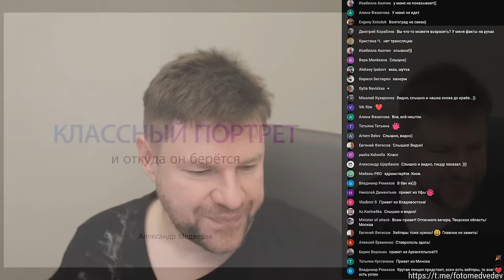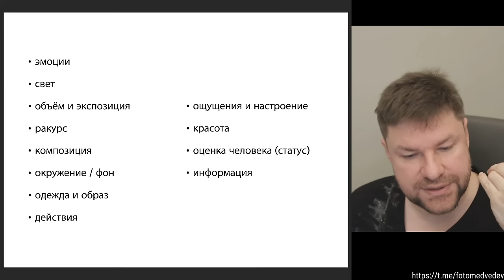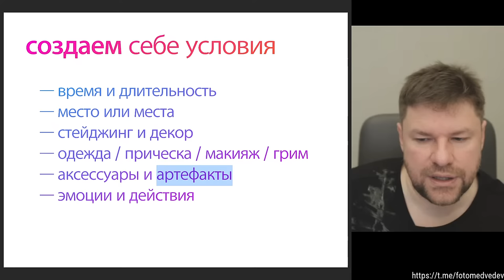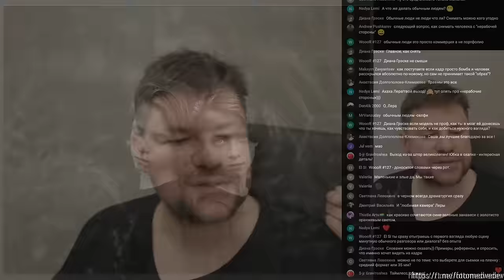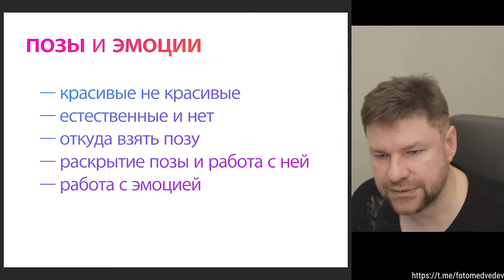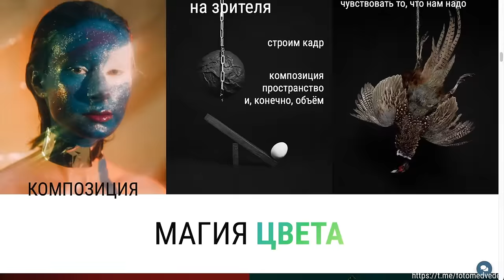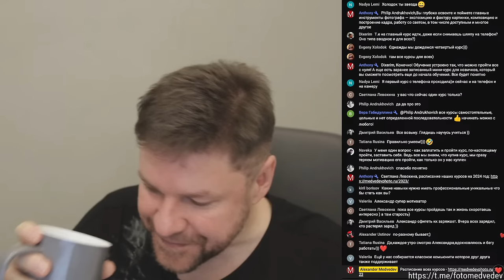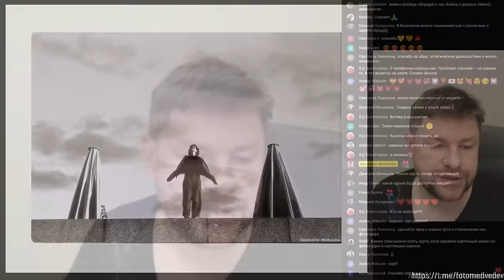Как снять КЛАССНЫЙ ПОРТРЕТ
Как создавать условия для отличного результата? Работа и коммуникация с моделью. Позы, эмоции и действия в кадре. Фотогеничные образы и локации. Композиция и свет в портретной съемке. Пишите вопросы на эти темы, постараюсь ответить на мастер-классе👌 Приходите, будет очень интересно! 🫶